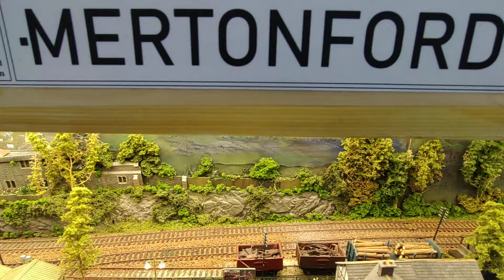MERTONFORD SUMMER | BRIGHTON MODEL RAILWAY CLUB 44TH ANNUAL EXHIBITION 2024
Welcome to The Brighton Model Railway Club's 44th Annual Exhibition.

We attended on Sunday 17th November 2024

LAYOUT: Mertonford Summer
Andrew Knights

According to the programme for this model railway exhibition:

"Former Brighton MRC member and prolific layout builder Andrew brings a taste of Scotland with him to this years show. It's a warm summers day to the NW of Glasgow on the lesser known line from Glasgow Emerald to all points north. Features include the Craigshire Hotel, various shops and an inlet from the loch, look out for the fish!"

I enjoyed filming this video because of the train sounds. I didn't add music to my video because I know that many viewers enjoy the sound of trains running along the train tracks.

I do hope that you enjoy watching my model railway video. This video is ideal for people who enjoy watching train videos and are interested in railways. The layout had several interesting features, such as the man fishing. This video should be of interest to people who enjoy watching model railway videos. I do hope that you enjoy watching the model railway layout, Mertonford Summer. I have other videos of this model railway exhibition on my channel.